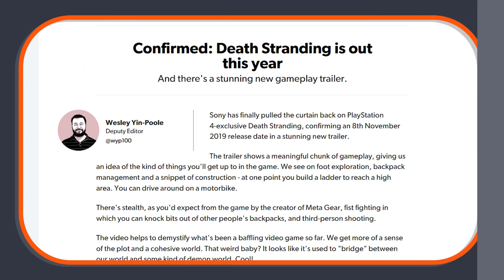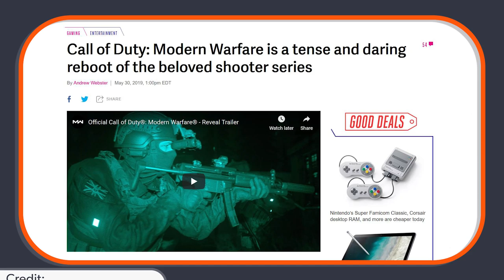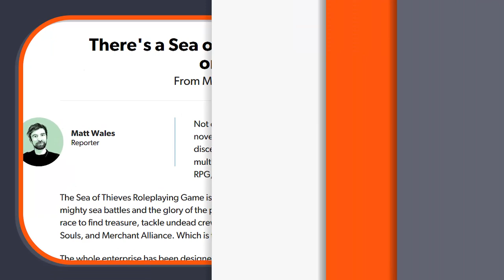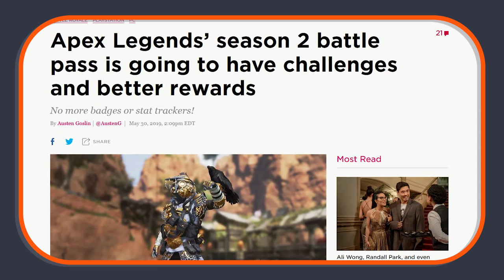CoD: Modern Warfare CONFIRMED Cross-Play?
Welcome to The Screencap

In case you don't know, Infinity Ward has recently announced the newest CoD game, Modern Warfare, well… New game but an old title… But whatever… The trailer mainly focussed on the single player campaign. We know that the campaign will consist of two halves. The first will have you playing as a special forces operator, and the second will have you play as a rebel fighter. So that's kind of cool, two different storylines that will probably both converge at some point. With this their aiming to show both sides of one war, and give us a look into modern war in the real world. They're also trying to be more gritty with this campaign, since over the years CoD kind of lost its impact and shock value. So get ready for some real edge gamers, get ready for no Russian 2. Good old Infinity Ward also gave some info about some of the plans for multiplayer. They stated that they plan to have Modern Warfare be cross platform between Xbox and PC, so look out console peasants, get ready to get dunked on by the PC master race! Oh wait what? You can only fight people using the same control style as you? What's the point of cross-play then? Who's out there playing CoD on PC with a controller? Anyone? No! Didn't think so! I mean the Xbox supports mouse and keyboard but like, why would you have a console with a mouse and keyboard? I don't know I'm just really confused by this, I mean it makes sense so that PC players don't annihilate console players. Sorry got a little ranty there for a minute. Overall I have high hopes for this even though it's a CoD game. I'm looking forward to the fact that it has a single player campaign and local multiplayer. Let's just hope this isn't going to turn out like Black Ops 4 did on launch. I also hope they bring back killhouse. Also… Controversial opinion incoming, but I don't care about shipment.